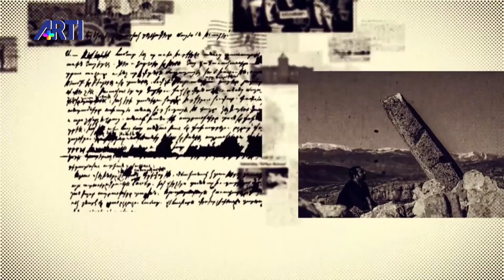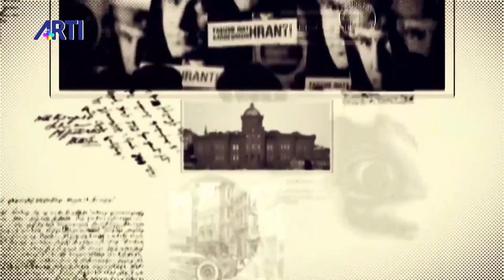Paskalya gelenekleri Takuhi Tovmasyan ve Silva Özyerli ile sohbet